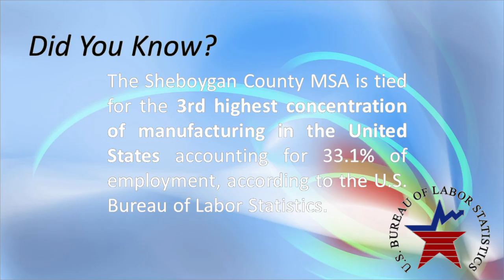Love Where You Live 031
October is "Manufacturing" month. VibeTech and Wind Mill Slatwall Products are featured on this episode